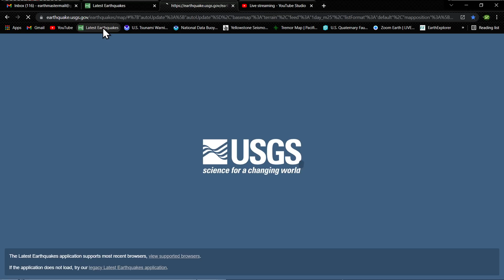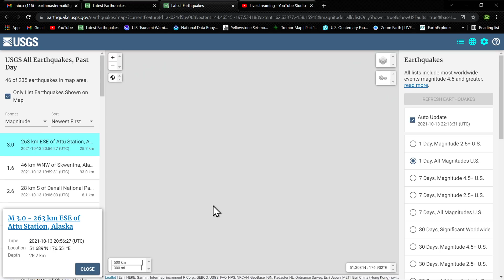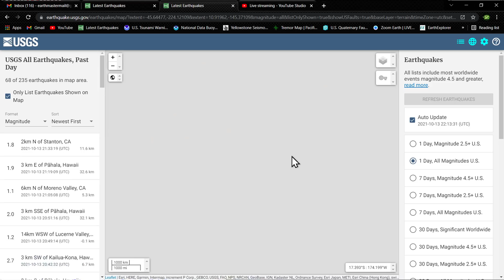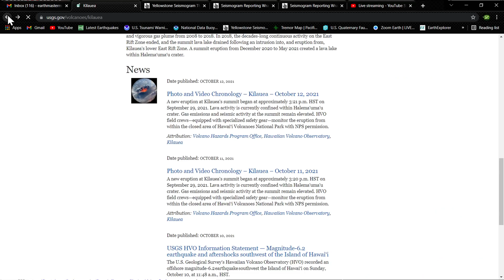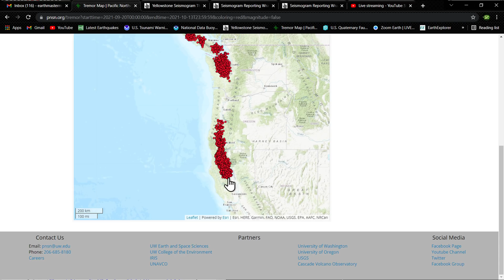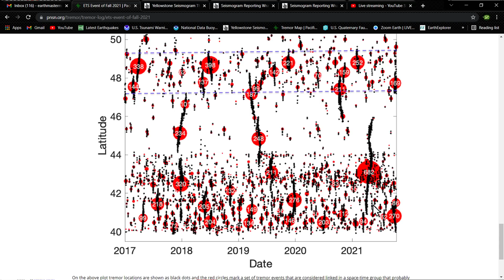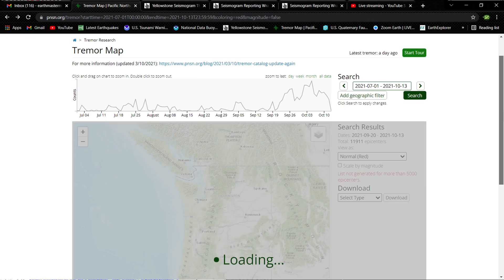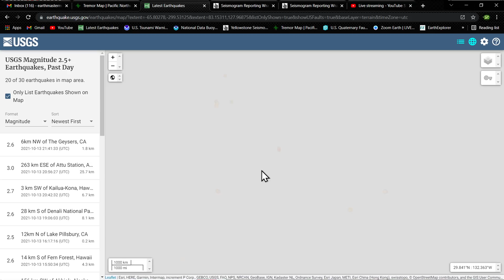11911 epicenters of Tremor since 9/20/21 Cascadia Subduction Zone... Tremor continues 10/13/2021